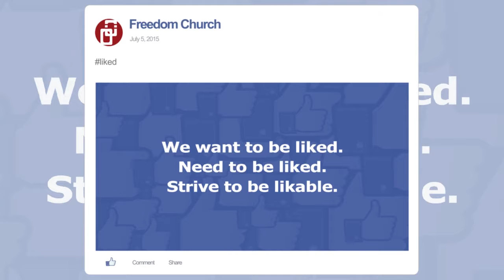liked (Part 4)